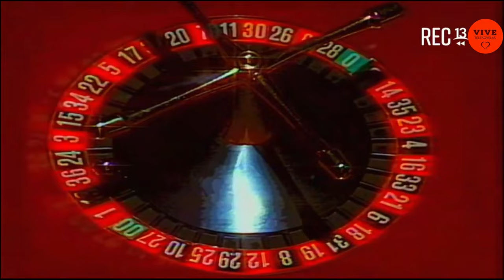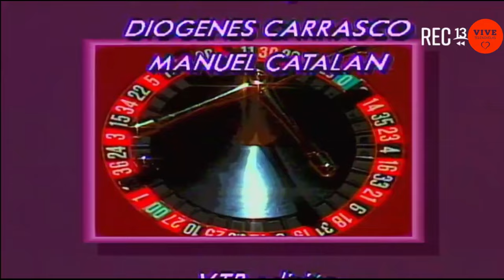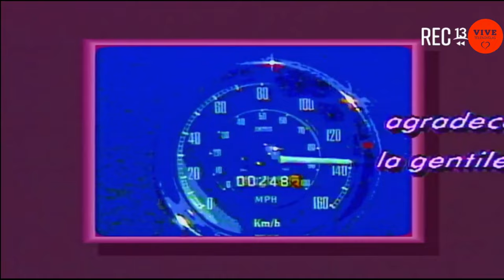S3M1D10S Capitulo 47